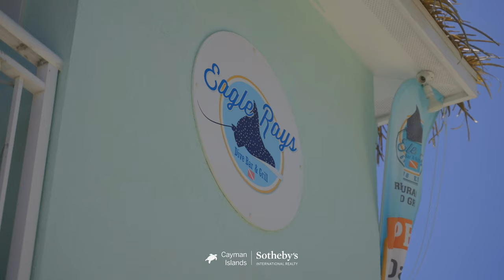Compass Point 316 | East End, Grand Cayman | Cayman Islands Sotheby's International Realty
Spectacular top floor end unit at one of the leading dive resorts in the Caribbean. This immaculate condo sleeps 6 people and is being sold fully furnished. Resort amenities include on site rental and property management, pools, hot tub, bicycles, kayaks, poolside bar and so much more.

Cayman Islands Sotheby's International Realty is a member of CIREBA MLS415903